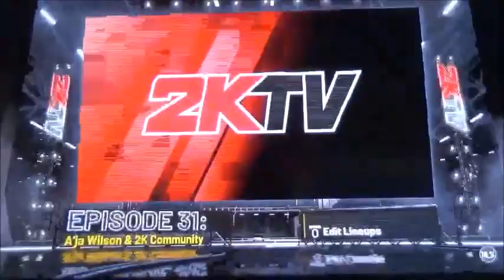NBA Playoffs 2020 Grizzlies vs Mavericks Game 1